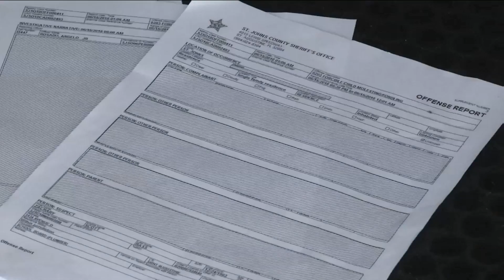School employee charged with molestation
A school maintenance worker in St. Johns County, now charged with repeatedly molesting a young girl in St. Augustine for about 3 years.